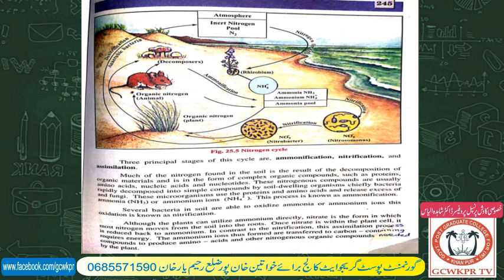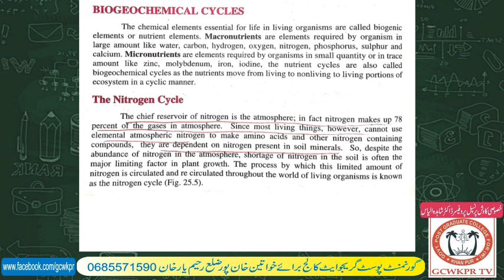Mrs. Shahina Phool Lecture No 07, Class 2nd Year, Subject Biology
Mrs. Shahina Phool Assistant Professor Govt. Postgraduate College for Women, Khanpur District Rahim Yar Khan.